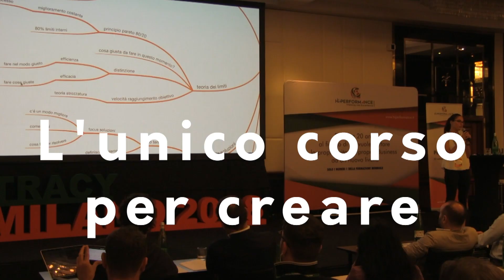Come aumentare la concentrazione nello studio!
Una delle difficoltà che molti studenti incontrano è la poca concentrazione o la facilità a distrarsi mentre si studia. Per aumentare la concentrazione nello studio bisogna lavorare su 2 fronti primo internamente e in secondo luogo l'ambiente di studio.

Eccoti i consigli per aumentare la concentrazione nello studio:

1 Creati un " Tempio dello studio ".
Un luogo dove tu possa avere tutto a portata di mano, per approfondire puoi vere il podcast n°10
2 Usa una musica che veicola la concentrazione.
3 Impara le tecniche di Concentrazione.
4 Parole mal comprese.
5 Foglio delle distrazioni.
6 Dichiarazione di intenti per la sessione di studio

È nato Genio Bot 🤖!
se non lo conosci clicca nel link qui sotto ed inizia a chattare con il Primo RoBot che aiuta gli studenti!
Spreaker
Sei un studente e vuoi personalizzare il tuo metodo di studio?

Scarica subito i video gratuiti cliccando su questo link:
Al nostro canale YouTube per essere sempre il primo a conoscere nuovi segreti e strategie per potenziare il tuo metodo di studio.

GRUPPO FACEBOOK: Sistema di Studio | Genio in 21 Giorni®

Seguici sul Gruppo Facebook Sistema di Studio | Genio in 21 Giorni®. Il gruppo di persone interessate al potenziamento del proprio metodo di studio:
SEGUICI SUL BLOG di Genio in 21 Giorni